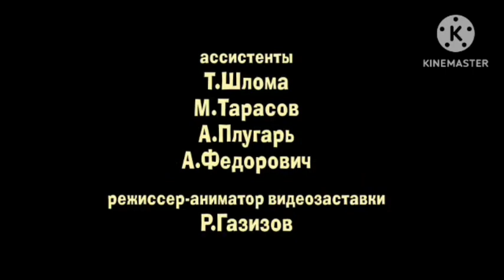2023年5月28日